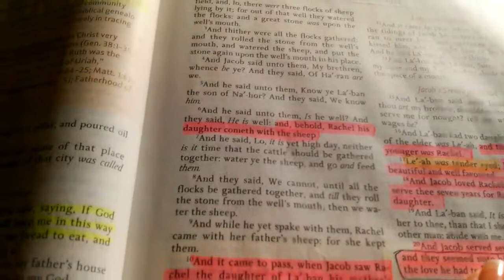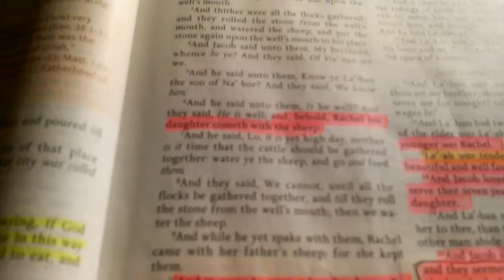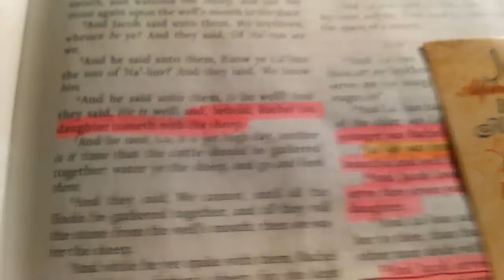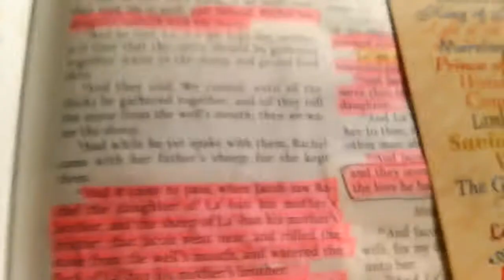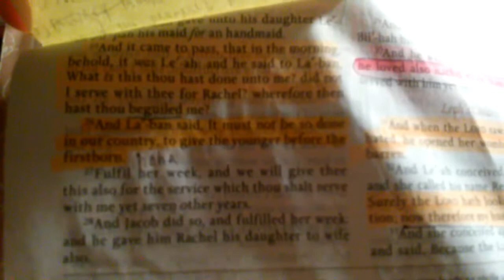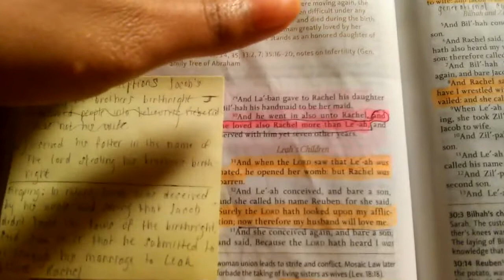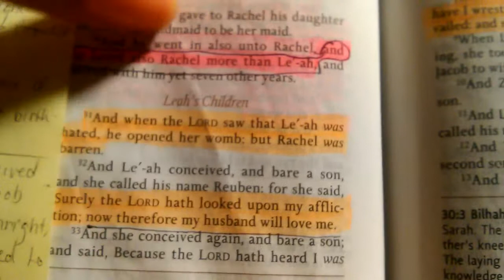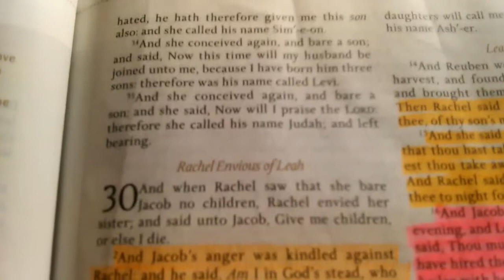You Reap What You Sow: Jacob's Harvest Pt 2